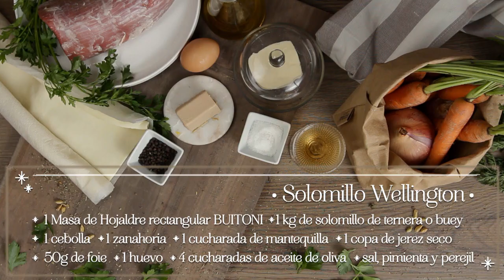🍽️ - Solomillo Wellington en Navidad - BUITONI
Receta de Solomillo Wellington: ¡Una delicia navideña fácil de preparar!

Aprende a hacer una receta navideña clásica: Solomillo Wellington. Con esta receta sencilla, tendrás el éxito asegurado en tu comida o cena de Navidad. Sigue los pasos y disfruta de un exquisito solomillo envuelto en hojaldre. ¡No te lo pierdas!

Ingredientes:
1 Masa de Hojaldre rectangular BUITONI, 1 kg de solomillo de buey, 50 g de foie-gras, 100 g de champiñones, 1 cebolla, 1 zanahoria, 1 cucharada de mantequilla, 1 copa de jerez seco, 1 huevo, 4 cucharadas de aceite de oliva, Sal, Pimienta, Perejil

Preparación:
·Sazona el solomillo con sal y pimienta, luego úntalo con aceite y ásalo en un horno fuerte a aproximadamente 220ºC durante 15 minutos.
·En una sartén, derrite la mantequilla y rehoga la cebolla rallada, la zanahoria rallada y los champiñones picados. Agrega un poco de perejil picado. Vierte el jerez seco y cocina a fuego alto durante unos minutos para que se evapore ligeramente. Retira del fuego, mezcla con el foie gras y sazona con sal y pimienta.
·Desenrolla la masa de hojaldre y córtala en forma de cuadrado. Reserva las puntas para decorar.
·Coloca la preparación anterior sobre el hojaldre y coloca el solomillo frío en el centro. Envuelve cuidadosamente uniendo bien los bordes. Decora con tiras hechas con el hojaldre reservado y pinta toda la superficie con huevo batido. Pincha la superficie varias veces con un tenedor y haz un pequeño agujero en el centro para permitir que escape el vapor.
·Hornea en un horno fuerte precalentado durante 20 minutos, hasta que esté bien dorado.
·Deja enfriar un poco antes de cortarlo en porciones. También puedes servirlo ligeramente tibio.
·Con estas instrucciones detalladas, podrás preparar fácilmente ·un delicioso solomillo Wellington para sorprender a tus invitados en Navidad. ¡Disfruta de esta exquisita receta!